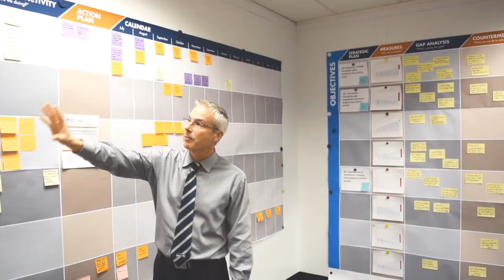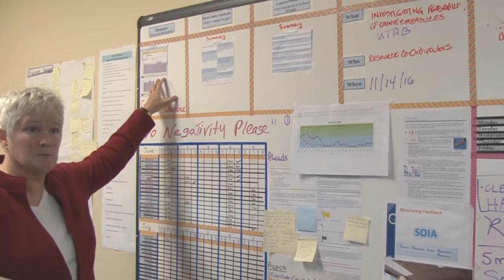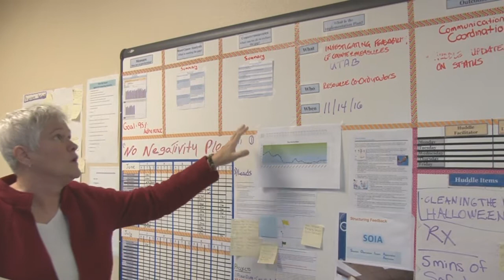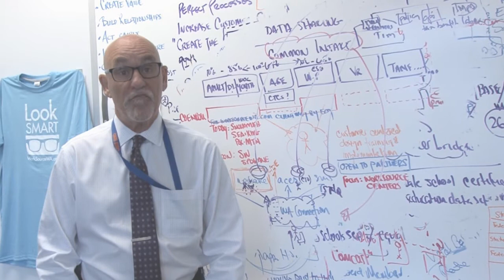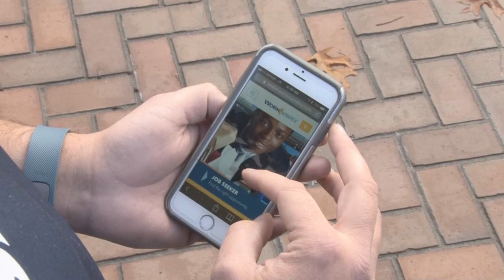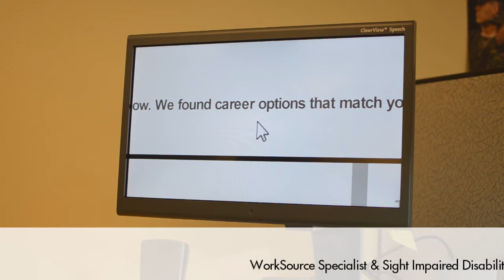Agency Lean Efforts - Employment Security Department